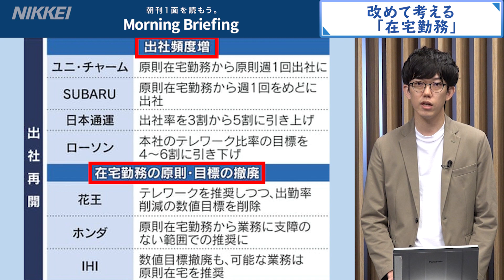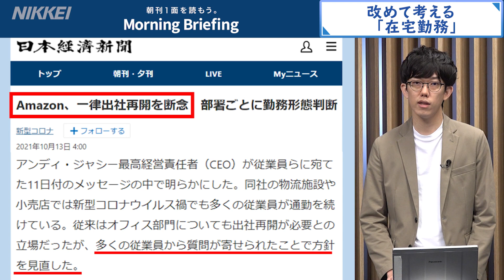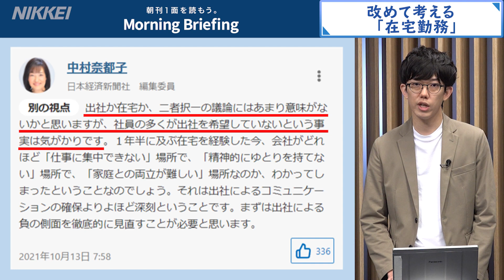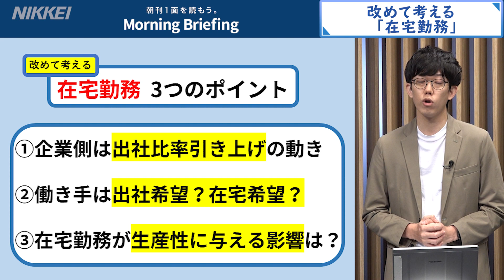改めて考える「在宅勤務」とは？出社かテレワークか、仕事の生産性が高いのはどっち？（日経今からわかるキーワード）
★「出社・在宅せめぎ合い　企業『対面で』社員『家で集中』」はこちら

今回のキーワードは「在宅勤務」です。この1~2年で身近な言葉になりましたが、緊急事態宣言が解除されてから、働き方はどのように変わっていくのでしょうか？企業の動きや仕事の生産性への影響など、日経電子版のコンテンツから紹介します。

(1)企業側は出社比率引き上げの動き
(2)働き手は出社希望？在宅希望？
(3)在宅勤務が生産性に与える影響は？

0:00 イントロ
0:31 緊急事態宣言が解除
0:50 働き方を見直す企業の動き
1:32 社長100人アンケートでは？
2:16 米アマゾンは一律出社再開を断念
2:43 生産性への影響は？
3:01 Think!への投稿

★初めての方は日経電子版が1カ月無料！

★チャンネルを登録して最新のコンテンツをチェックする！

 ★日経電子版【朝刊１面を読もう】最新情報

「日経今からわかるキーワード」のコーナーでは日本経済新聞社・島田直哉が日経電子版のコンテンツを使ってキーワードを紹介します。

●島田直哉（しまだ・なおや）2016年入社。東京と大阪で事件や自然災害などの取材を経て、コンテンツマーケティングやリテンション施策を担当。趣味はバスケ観戦、ダイビング、サウナ、靴磨きなど